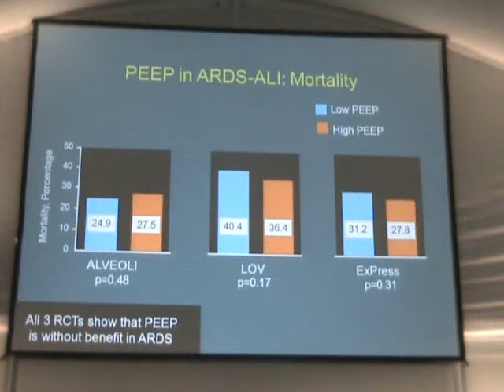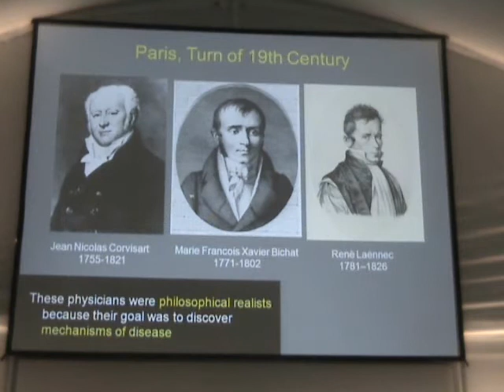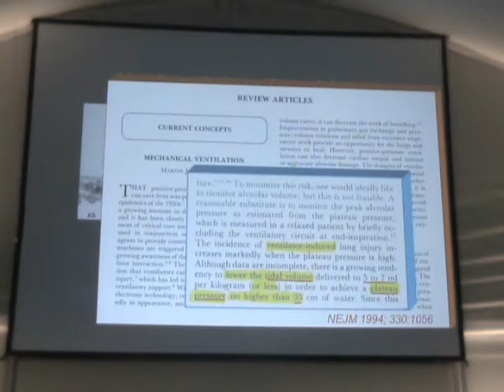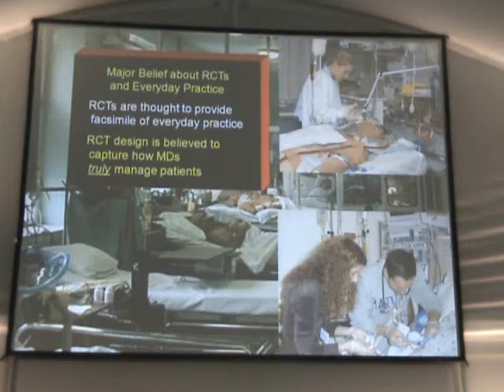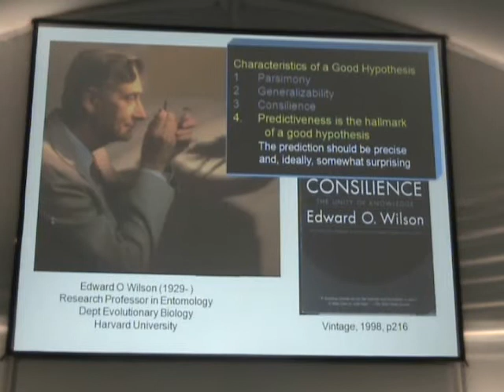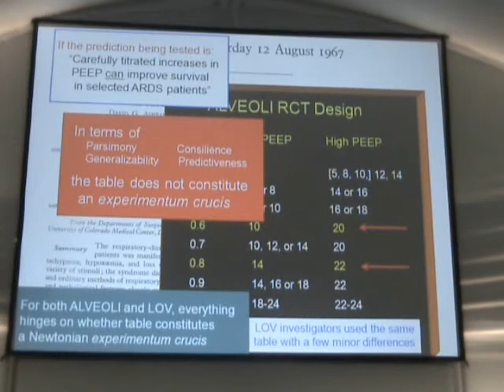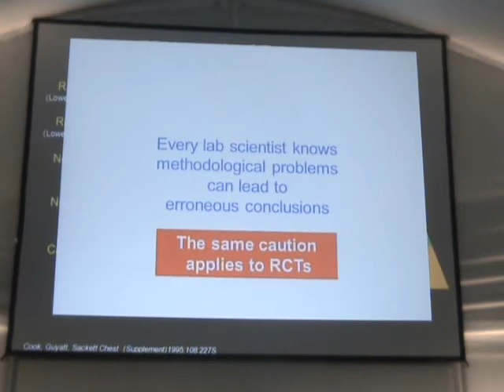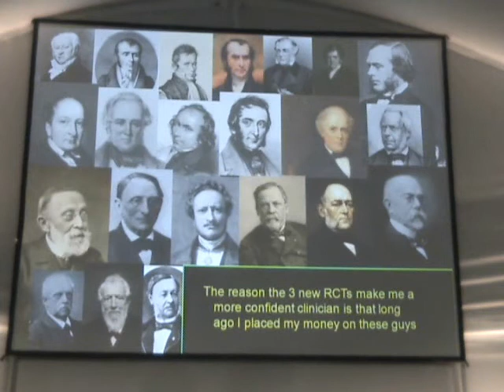(Engl) Negative trials on PEEP The broader implications Martin J Tobin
Brussells 2011